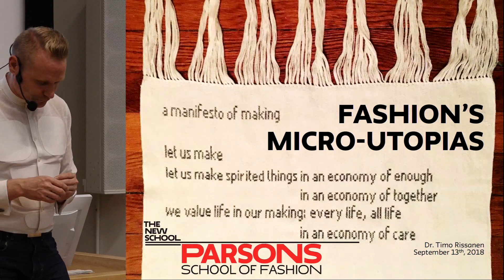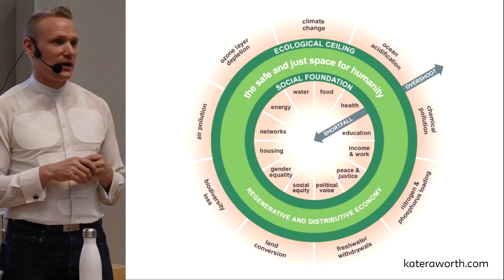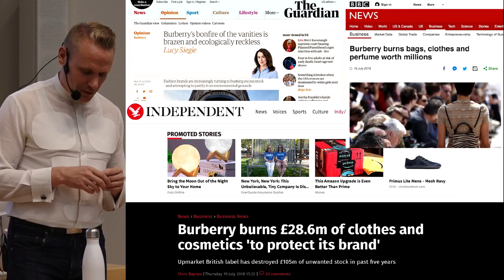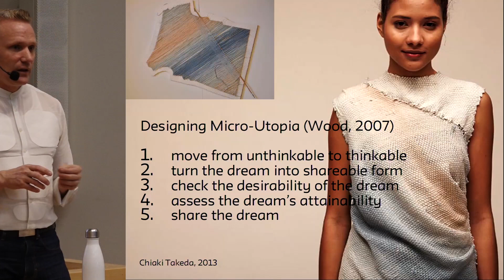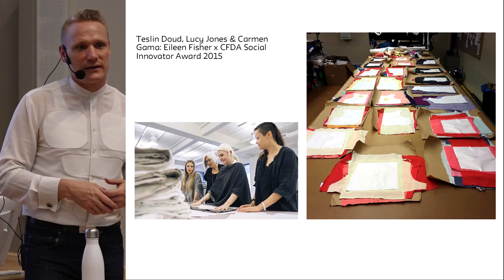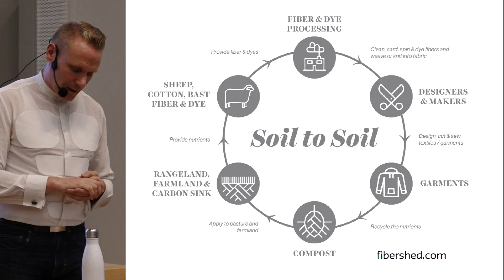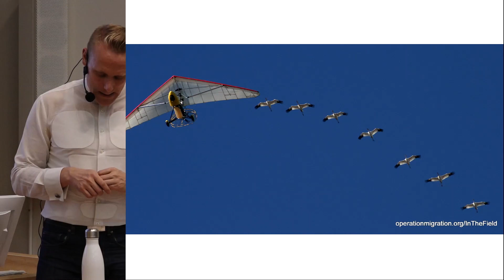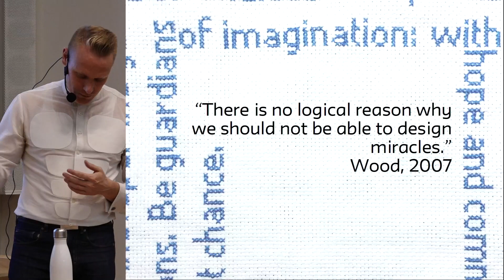"Fashion's Micro Utopias" - Timo Rissanen, Parsons School of Fashion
Critical Design Practices 2018 course by the Department of Design, Aalto University School of Arts, Design and Architecture.

Critical Design Practices gives an introduction to different practices of critical design including speculative design, transition design, design activism, anti-fashion and their theoretical and historical foundations.

Video by Lassi Tanskanen